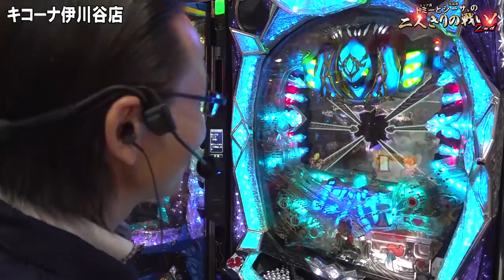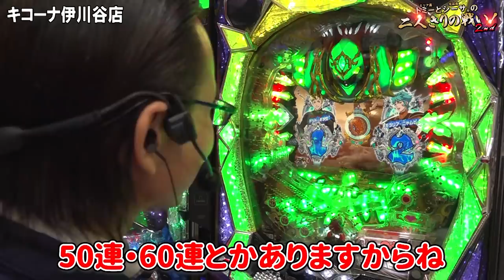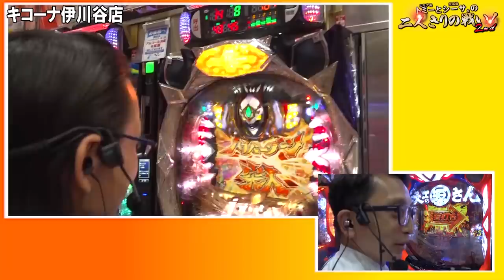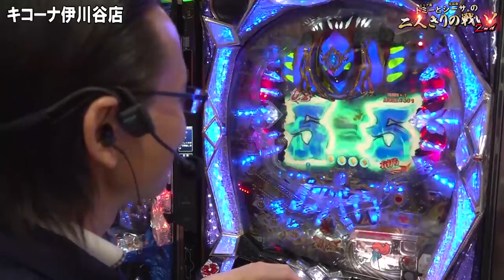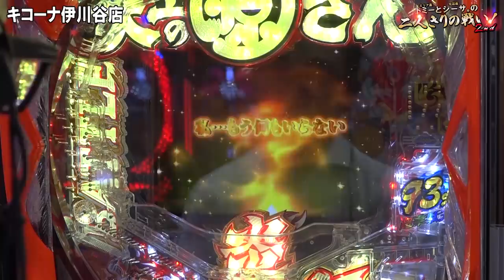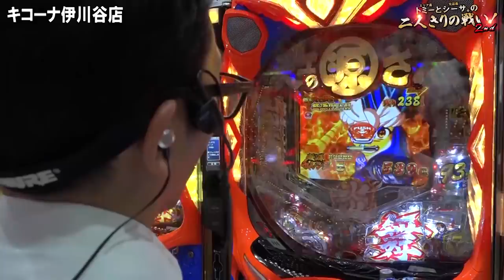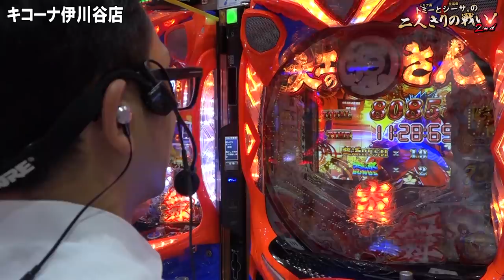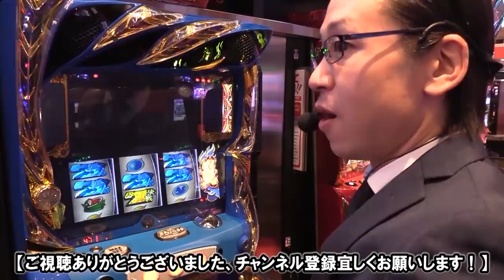【衝撃の展開！源さんとダンバインを同時に打ってみた結果！】トミーとシーサ。の２人きりの戦い！２ｎｄ第４回前編【大工の源さん 超韋駄天・聖戦士ダンバイン】【パチンコ・パチスロ】【キコーナ伊川谷店】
■番組説明
前回までの動画はこちらからどうぞ！

今回は大工の源さんとダンバインを実戦！
爆発力に定評のある２機種で、衝撃の展開が！

(C)SANYO

ぱちんこCR聖戦士ダンバイン FWN
(C)創通・サンライズ, (C)Ｓａｍｍｙ